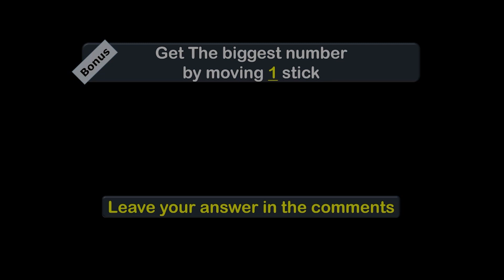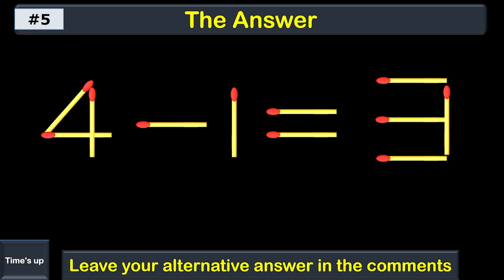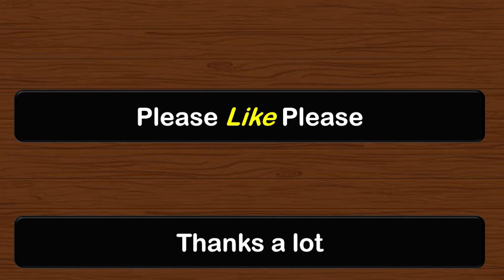NO ONE CAN FIX THIS TRICKY PUZZLE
NO ONE CAN FIX THIS MATCHSTICH PUZZLE
In this channel, math IQ tests are presented to challenge your brain and aim to raise your IQ level.